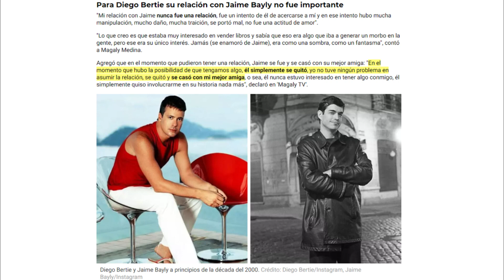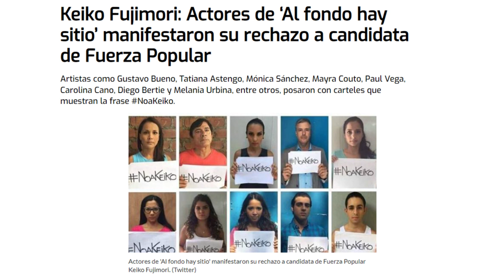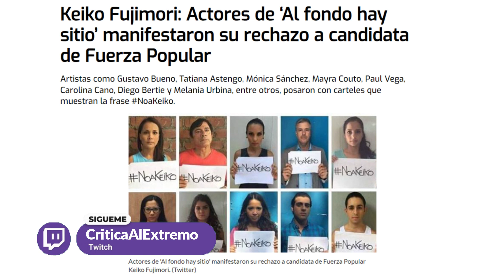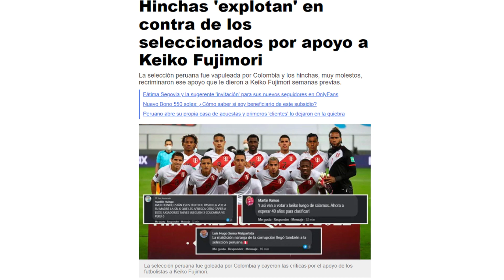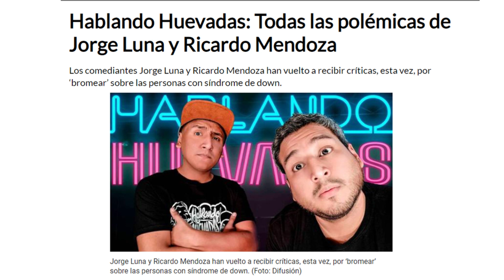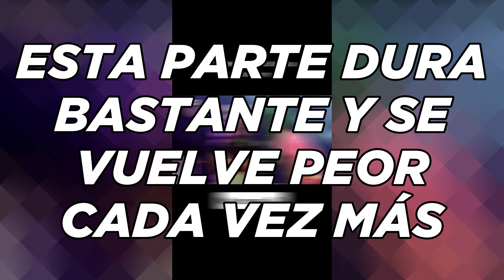DIEGO BERTIE y su VIDA OPACADA por JAIME BAYLY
Diego Bertie, un gran actor se va de la tierra pero deja los mejores recuerdos tras una vida llena de tragedias pero nunca lamentos. Vivió una vida feliz acosta de lo que le desearon los conservadores homofóbicos

▼▼ Música ▼▼
Sarah, The Illstrumentalist - Space Navigator